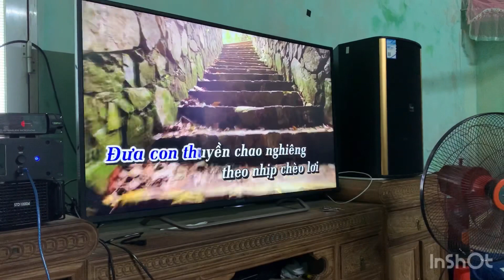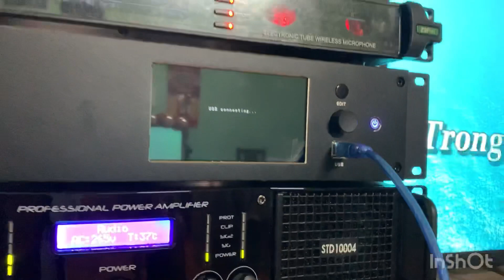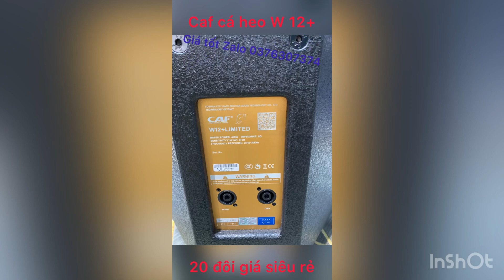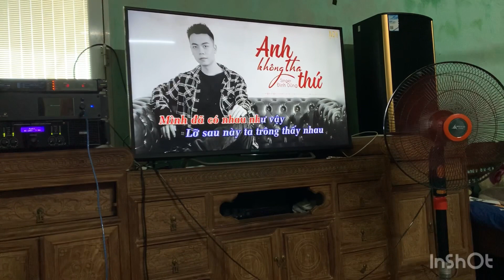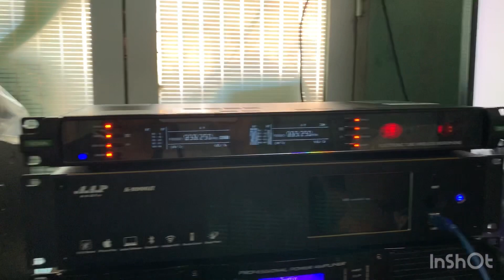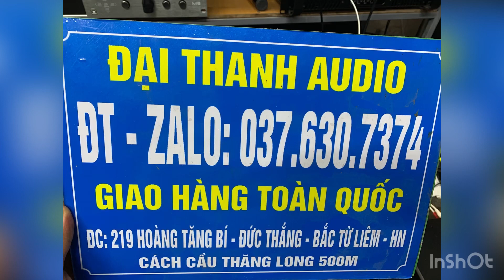Bộ karaoke toàn hàng khủng kết hợp. Bộ hát cao cấp số 1@DaiThanhAudioHanoi lắp cho gia đình.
Bộ karaoke
Bộ hát cao cấp số 1
Vang số aap k9900ii
Đẩy aap 10004
Loa cá heo caf w 12+
@DaiThanhAudioHanoi bộ hát cao cấp số 1